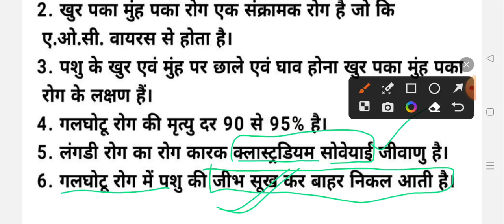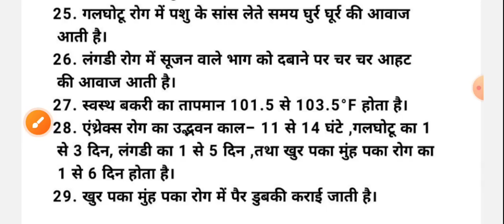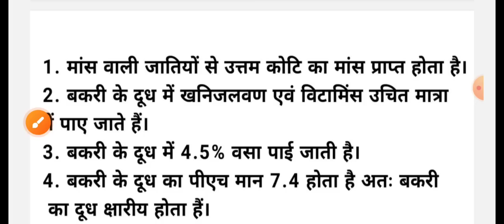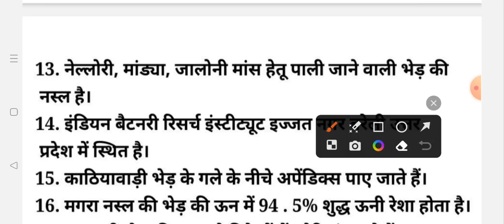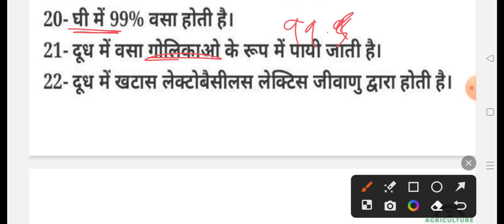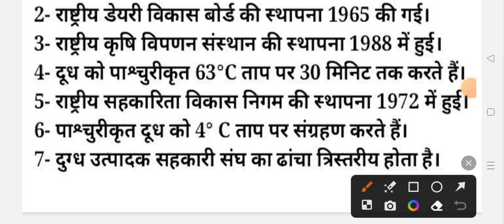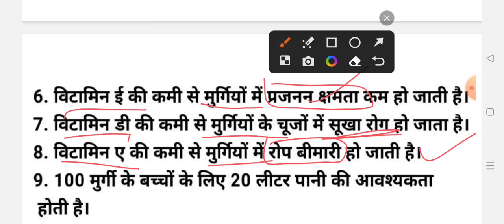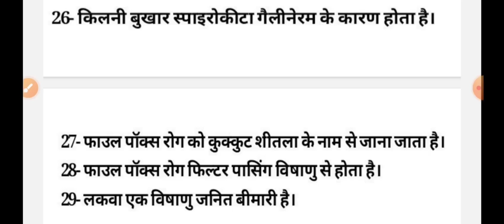12th Ag ll पशुपालन Animal Husbandry ll Complete OT ll Important